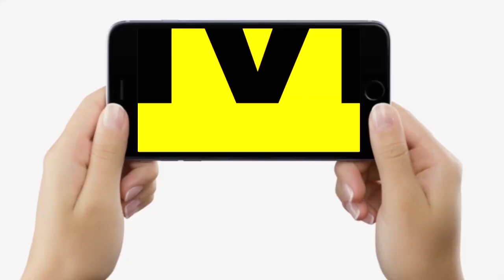PM Modi के सामने Nitish Kumar बौने हैं, बोले- Tarkishore Prasad, Lalu Yadav की वापसी पर भी...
PM Modi के सामने Nitish Kumar बौने हैं, बोले- Tarkishore Prasad, Lalu Yadav की वापसी पर भी...| Bihar News | LiveCities